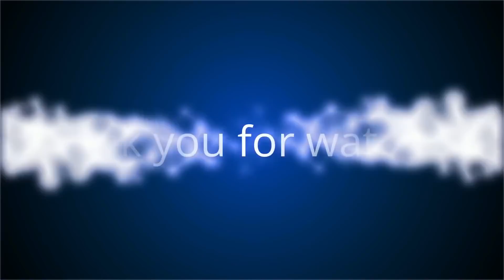Today caught all types of them like Yellow Red KOI, Turtle, Crab, Lobster